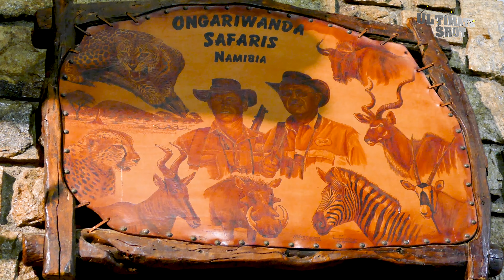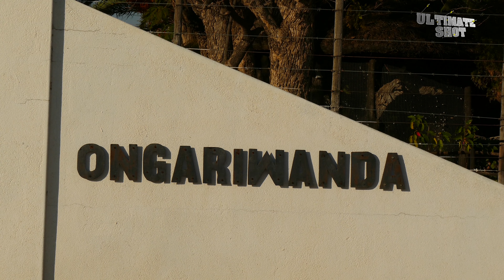Extraordinary Namibia 3: Midnight Randevu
Get ready for an adrenaline-fueled adventure as we venture into the stunning landscapes of Namibia in this exhilarating episode! Our YouTube audience of avid hunters, prepare for a thrilling hunting experience unlike any other! Join us as our fearless hunter takes on the challenge of targeting one of the smallest antelope species, the elusive Damara Dik Dik. But that's not all! As night falls, our friend will face the daunting task of attempting to hunt down one of the most secretive animals – the brown hyena. With only five bow hunters ever accomplishing this feat, will our hunter prevail against the darkness and the hyena's incredibly sensitive hearing? And, more importantly, can we capture this historic hunt on film for the very first time? As we track the hyena, an unexpected encounter with the deadly black mamba unfolds. Will our hunter be successful in facing off against the world's most lethal snake? Find out in this heart-pounding episode of Safari Season! Don't miss this gripping hunting adventure, exclusively on our YouTube channel!